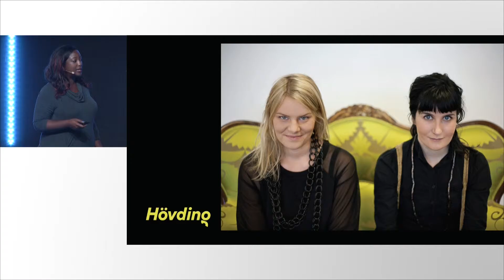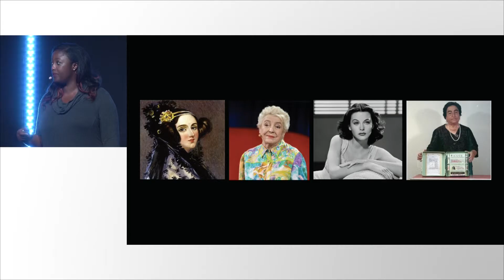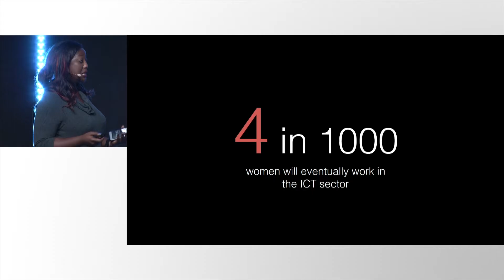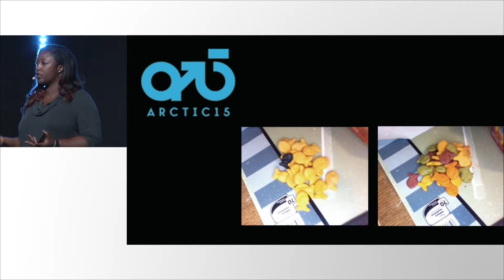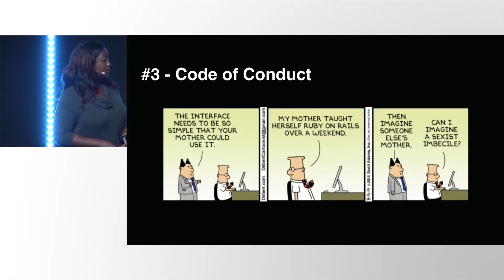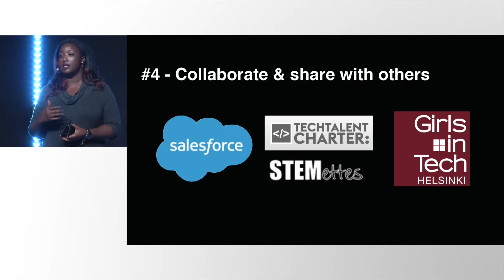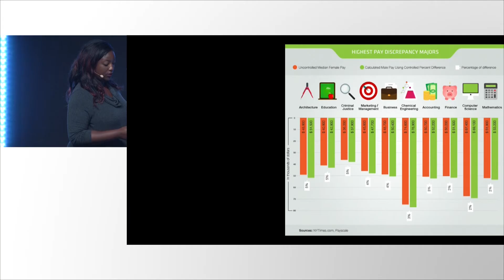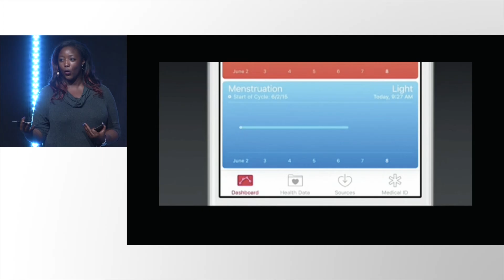Arctic15 202 Anne-Marie Imafidon - Stemettes - We are all snatching defeat from the Jaws of Victory